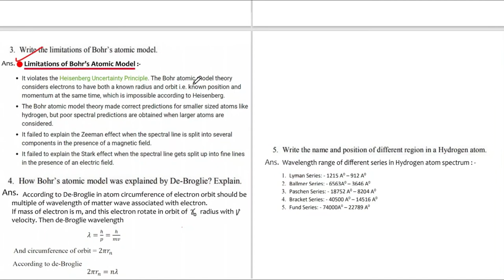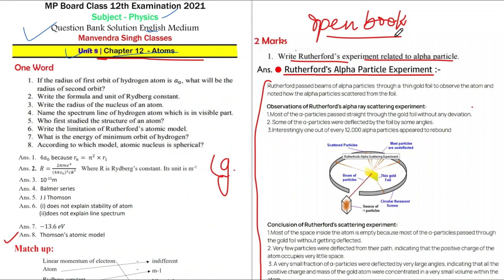12• MP Board Class 12th Physics Question Bank Solution English medium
MP board class 12th physics chapter 12 Atoms question bank solution English medium by Manvendra Singh Classes